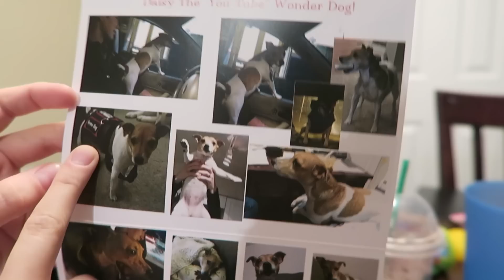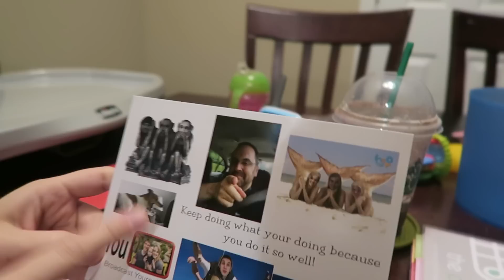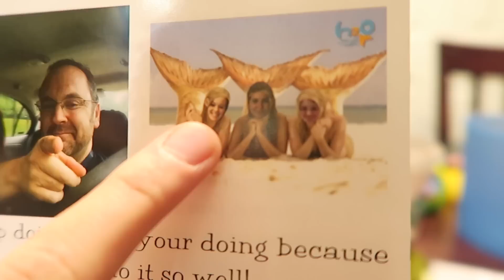TRYING TO USE A SPOON! | thepflederers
We tried to teach Revelynne how to use a spoon. She's not quite there yet, as we expected :P

R INSTAGRAM∙@ryanpflederer
A INSTAGRAM∙@ariannapflederer
R SNAPCHAT∙@ryanpflederer
ABOUT US ⤵︎

We’re Ryan and Arianna! Family daily vloggers right outside Chicago, IL. We have daughter, Revelynne, born January 1st, 2015, and two dogs - Levi, and Daisy.

PHONETIC SPELLINGS ⤵︎
Ryan / ry∙in
Arianna / are∙eee∙ah∙nuh
Revelynne / reh-vuh∙lynn
Pflederer / fleh-dur
Levi / lee-vye
Daisy / day∙zee

(USPS SHIP ONLY)
MUSIC INFORMATION ⤵︎

OTHER MUSIC⤵︎
NONE